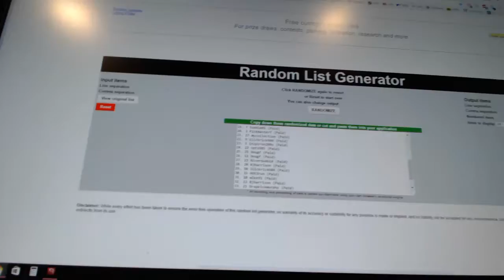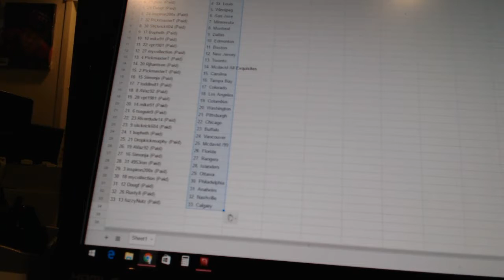Team Randoms - C&C GB #7092